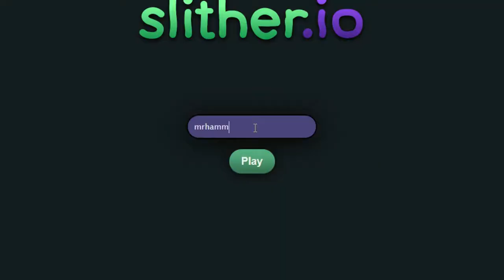Playing Agar.io in 2019?! (.IO games IN 2019)